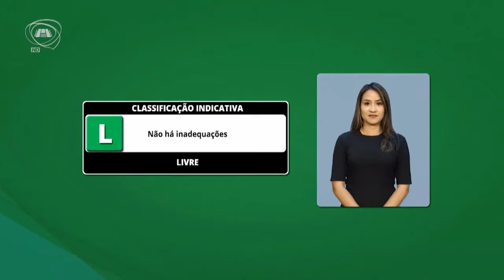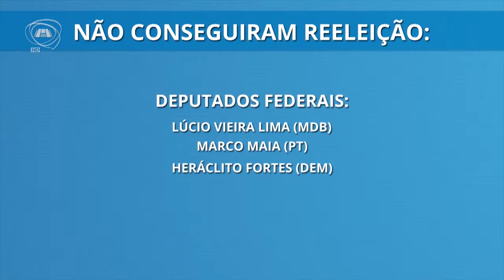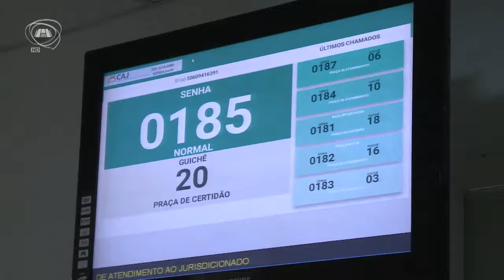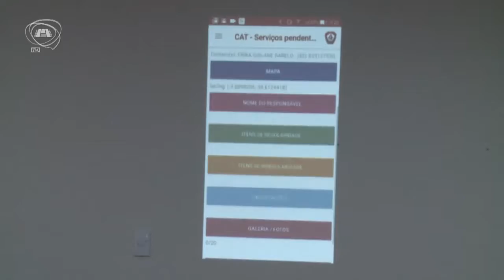TELEJORNALISMO | Primeiro Expediente 11/10/18